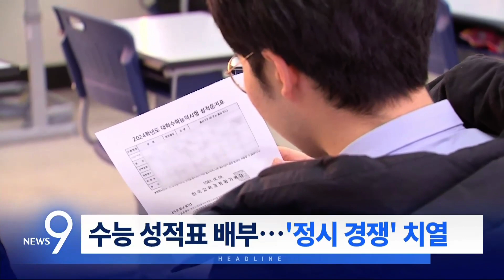12월 8일 '뉴스 9' 헤드라인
1. 민주당 전당대회 돈봉투 의혹과 관련해 송영길 전 대표가 12시간째 검찰 조사를 받고 있습니다. 그동안 '자신을 빨리 조사해달라'고 주장해온 송 전 대표는 진술을 거부하고 있는 것으로 전해졌습니다.

2. 윤석열 대통령이 국민의힘 김기현 대표와 인요한 혁신위원장과 오찬을 했습니다. 앞서 윤 대통령과 인 위원장은 최소 두 차례 통화를 한 것으로 전해졌습니다.

3. 이재명 대표의 '재판 리스크'가 현실이 됐습니다. 재판 출석을 위해 정기국회 마지막 본회의에 불참했습니다.

4. 북한이 개성공단 내 우리 기업 시설 30여 곳을 무단 가동 중인 것으로 추정됐습니다. 지난 5월 대비 세 배로 늘어난 겁니다.

5. 앞으로, 대가 없는 '병원 진료 후기'는 의료광고 규제대상에서 제외됩니다. 관련 플랫폼 활성화가 전망되는데, 우려되는 점은 없는지 짚어봤습니다.

6. 입시 업무 방해 혐의로 재판에 넘겨진 조국 전 장관 딸이 첫 재판에서 혐의를 모두 인정했습니다. 다만, 검찰 기소는 무효가 돼야 한다고 주장했습니다.

7. 수능 성적이 배부됐습니다. 불수능으로 인해 최저등급을 맞추지 못하는 수시 지원생이 많아지면서 정시 경쟁이 치열해질 것으로 전망됐습니다.